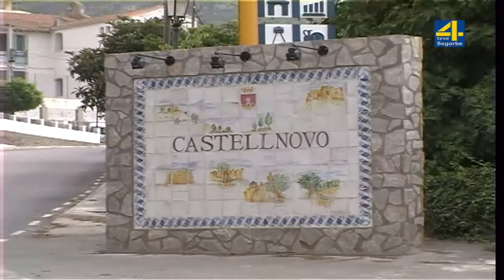TVAltoPalancia-noticia-El plan Edificant invertirá 1 7 millones en un nuevo colegio para Castellnovo